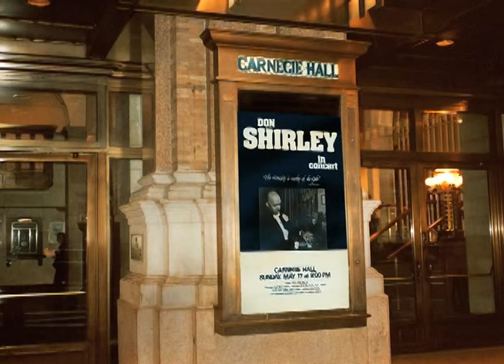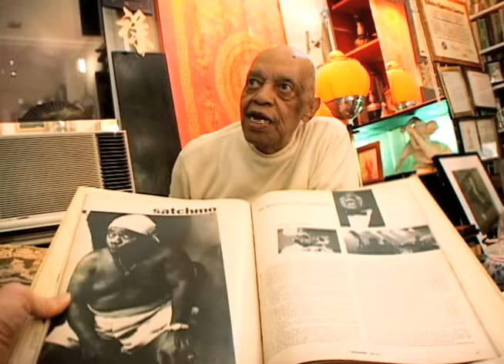'LET IT SHINE Donald Shirley in his own words' [ Working Title ] trailer 2021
An intimate visit with concert pianist Dr. Donald Shirley in his studio above Carnegie Hall.
The filmmaker, a friend and neighbor, chronicles the shockingly frank and personal story of his life as an artist derailed by racism. We all get schooled from the hard earned life lessons that Dr. Shirley is compelled to share with us.
"Why must I always pontificate ?!  Maybe I haven't got long to live,  but I've got to get it out to somebody's ears, so they know !"